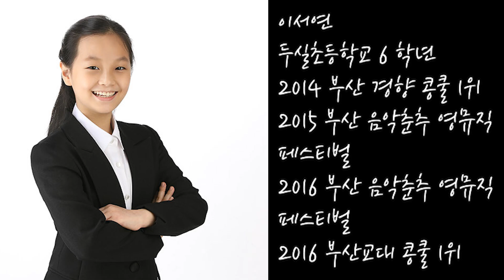초등학교 6학년의 환상적인 목소리..!!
안녕하세요!! 수아트 티비입니다
이번에는 초등학교 6학년의 이쁜 서연이의
아름다운 목소리로 노래하는 영상을 준비해봤습니다.

이서연
두실초등학교 6 학년
2014 부산 경향 콩쿨 1위

2015 부산 음악춘추 영뮤직 페스티벌

2016 부산 음악춘추 영뮤직 페스티벌
2016 부산교대 콩쿨 1위